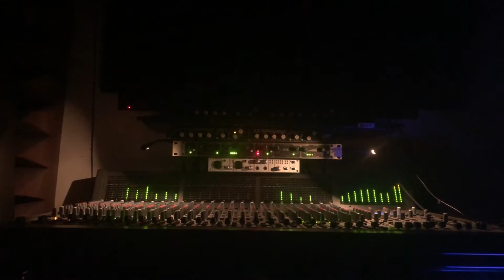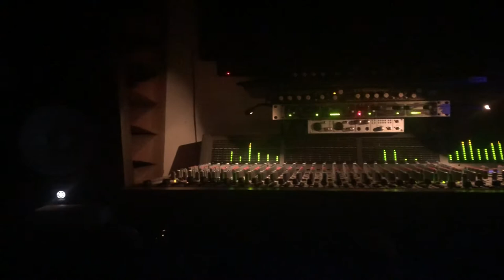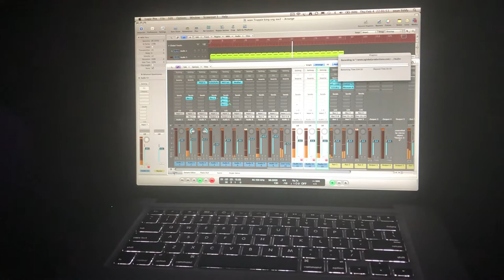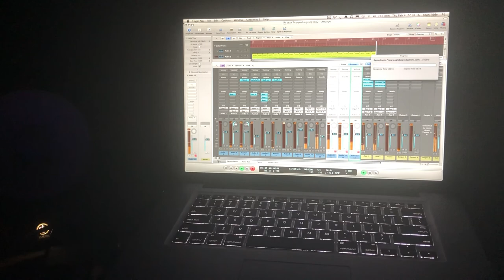Sean Liddy (music mix 1) “Trappin King”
Music Produced and Engineered By:           Sean Liddy
Logic Pro x    32 i/o Tracks (96khz)
Mpc Studio
4 Apogee ENSEMBLE
Equalizer:  AudioArt 4200a, Peavey Q215F
Cmp: SM Audio oc8, Drawmer mx30, (2) Art "cs2"
fx : Alesis Micro verb 2
Pre Amp: Art Po MLA Art Pro VLA, Focusrite is a 1